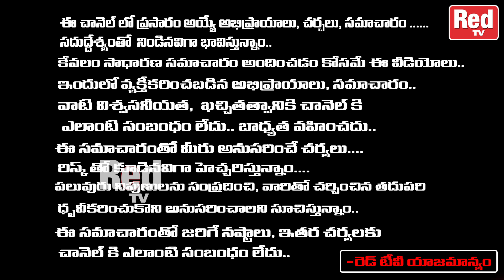చంద్రగ్రహణం ప్రభావం వల్ల సింహ రాశి వారికి గ్రహణం వీడే లోపుజరిగేది ఇదే జాగ్రత్త.. | RedTv Subham